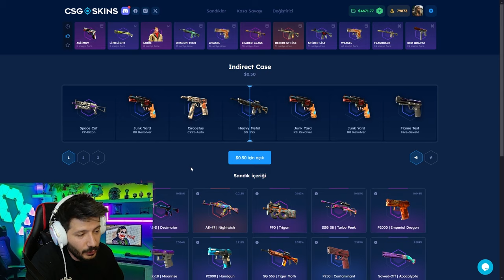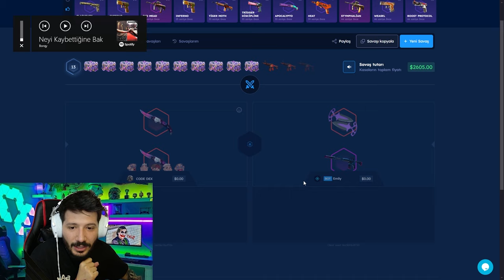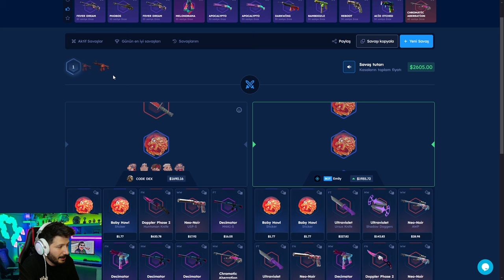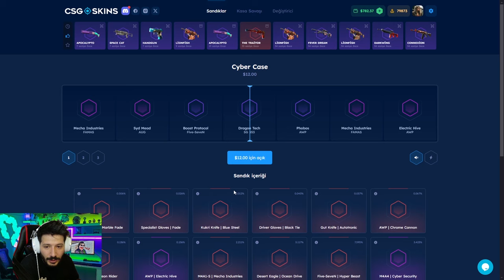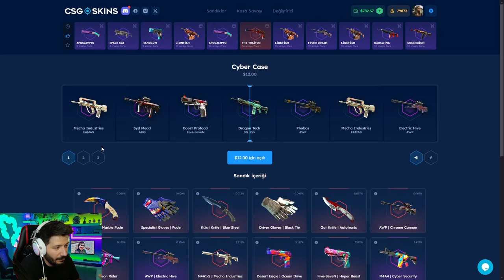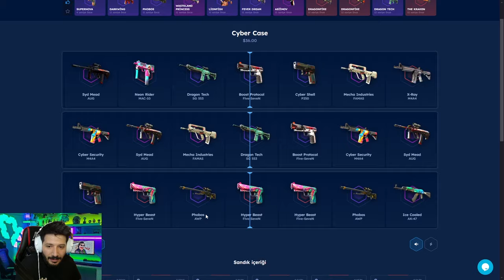BU KASA ELDİVEN DAĞITIYOR Csgo-skins Promo Code